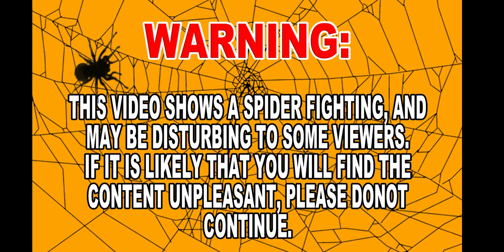BLACK BAKLANG SPIDER VS YELLOW BAKLANG SPIDER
Backlang  Spider Fight
ALAMIN AHAHAA.

2.  "its fair use" No copyright is claimed and to the extent  that material may appear to be infringed , I assert that such alleged infringement is permissible under U.S. and Philippine copyright law. If you believe material have been used in an unauthorised manner, please contact the poster.
3. This Video is not associated with any company or products mentioned on the video.
4. No intention to infringe photos or audio used in this video.